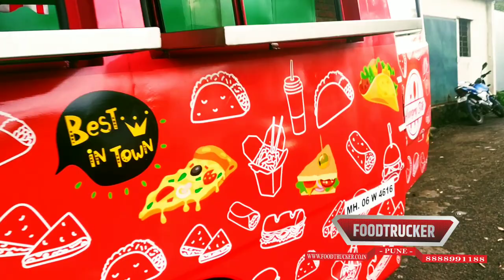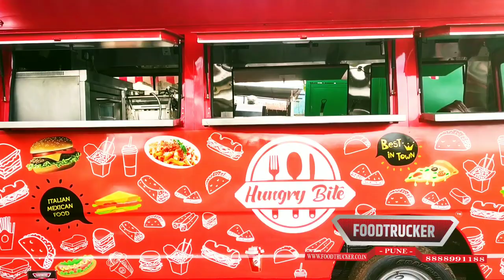Food van making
Thank you for checking out us for your future food truck endeavors. You have reached to right place and right team.
We are Foodtrucker Engineering LLP. We have completed more than 150 food truck projects,  people call us food truck specialist, as we are only focus to provide best customization solution in only food truck domain.  Hence We are committed to design and develop your dream food truck with you.
We would like to know more about your project and needs in details ( menu and concept) to get whats your precise needs.
 We apply our knowledge, expertise and experience to work to make it a masterpiece.

Our success mantra is :
Best in class material with most competitive prices.
To achieve this,  we manufacturer our own stuff everything in-house design and development. ( Exterior, interior, kitchen equipment, awning, light boards)

Do visit us to see ongoing project.

Some of our work from Mumbai:-

2. Bombay food truck ( opa Hospitality)
6. OOOfarms -Organic produce  farmers market
7. Girnar foods and Beverages pvt ltd
8.     Roaming dragon ( 2 Projects)
9.     Backstreet bites
10.   Mumbai rolling kitchen  (5 Projects)
11.   Udupi express  ( 2 Projects)
12.   Egg express
13.   The Virar food truck
14.   Sahineil enterprises (virar)
15.   China street ( 2 Projects)

Some of Pune project

1. Monginis Pune
2. L Dorado
3. Rastaman soul food
4.The culinary Box
5.the Poona food truck
5.Hennys food truck
6. it's recess time ( 3 projects)
7. Marriott suites and Marriott Courtyard
8.Eon Kharadi
9.Nitrro gym
10.Gormand
11.Hungry Bites
12. Nina Pinta Santamaria( the crepe truck)
13. Burgertron ( 4 Projects)
14. Pimp my wok
15. Rolling bistro
16. Roll makers
17. Cheese truck
18. foodiram
19. Hakuna matata ( 3 Projects)
20.  Yummistry
21.  Fork kababs
22.  Wrap n eat
23.  Marination ( 2 Projects)
24.  Chow down
25.  Caraway
26.  Square Pizza
27.  Food truck Rasa
28.  Android Kitchen
29.  Rolling chef
30.  Quirky fry
31. Tummy toll
32.  Hungry

Other Cities :

1. Mapro ( Lonavala)
2. Appetite (Aurangabad)
3.  Food truck theatre     ( Jalgaon)
4.  Street food lover ( Solapur)
5. Foodies world ( Latur)
6. Jai hind ( Satara)
7.momos katta( Ahmednagar )

 Few of Other state project :
 1) Hyderabad: Godavari chutneys
And 2 more
2) Bhopal: street king and 1 more
3) Goa : food truck company
4) signature Bowls ( Ladakh Jammu and Kashmir)

Our Milestone Project is Femme foodies on Living foodz channel of zee Asia's first ever food truck reality show- food trucks designed and developed by us.​ Completed 6 vehicles for show

Basic information along with our work contents.

A) costs involved??

Food truck costs are decided into mainly 4 parts:

1) cost of vehicle; cost varies with year and model , used vehicle costs less. We recommend you purchase your own vehicle.

2) cost of vehicle design; includes interior, exterior, electrical, plumbing, colouring, and any other requirements according to scope of work. This is what we are expertise in developing your truck.

3) cost of equipment; As per your menu equipments with its capacity with reference to vehicle kitchen layout. As vehicle have limited space so need to update your requirement as per menu offered.

4) power source: what kind of power source is required and it's cost effectiveness is considered and best suited will be recommended. Mostly inverter battery or power generator.

Timeline:

As we take care of A to Z work and work as per design blueprint. And most of the work is completed in steps.

We would require  30 days minimum to 45 days max.

Thanking you!

Regards,
Mr.Sachin Ugale